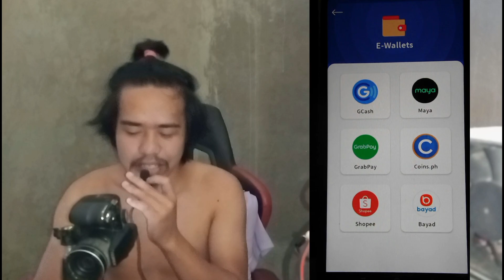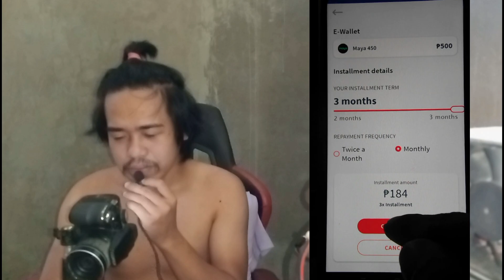Paano mag CashOut sa Billease?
utang apps
gcredit
personal loan
loan app fast approval
ggives
loan
gscore
tala
billease
gloan
truemoney gcash padala
gcash scammer how to report
gcash cashin scam
union bank quick loan
union bank quick loan review
union bank cash loan
paano umutang sa union bank quick loan?
union bank quick loan invite code
union bank at citi bank ph
how to know if you are qualifed for union bank quick cash loan?
gcash scam
bpi upsave
bpi myupsave
how to increase gscore
how to increase gcredit
hottest news
viral news
adventures
viral videos
viral shorts
like videos
shared videos
top most views
how to cash out gcash
how to cash out gcash in 7/11
gcash po
gcash scam modus online
truemoney
gcash padala
unverified gcash
gcash qr code
how to apply for gcash qr
merchant qr
qr code
register gcash
cashout gcash
billease app
lazpaylater
lazada
shopee
revi bills
gcash visa card
loan nguyen
cashin gcash
use gcash in business
bajaj finance personal loan
loan nguyen spa
pat quinto
low interest loan
ola reviews
lending
bank
credit card
credit
payment
maya app
earn money online
mayacredit
spaylater
legit lending apps
legit loan apps
grabpay
qwarta
cimb
online lending apps
best online loan apps
lending apps online
salary loan
emergency loan
loan app fast approval with lowest interest
richard tuante
loan shark
apply personal loan
online lending
lending apps
loan nguyen acne treatment
loan app low interest
loan app for students
loan online
loans receivables
finami
paano mag order ng gcash visa card
paano mag order ng gcash card
how to link gcash card
how to link gcash card to account or wallet
how to order gcash visa card
lending business
gcash card
how to trade gcredit
how to trade revi bills
revi bills to cash
gcredit to cash
revi bills trading
gcredit cash in
gcredit using cimb
revi bills payment
how to cash in on cimb
lending app long term
revi credit
lending collector
lending loan
how to use lazpaylater installment
lazpaylater how to activate
lazpaylater lazada
lazpaylater installment
legit lending app
lazada installment using gcash
installment in lazada
how to apply installment in lazada
how can i avail installment in lazada
how to avail lazada lazpaylater installment without credit card
lazada installment malaysia
lazada installment without credit card
caa beli dengan lazada installment
pesoloan requirements
pesoloan approval
pesoloan application
pesoloan cash loan app
pesoloan
how to
how to apply for a loan online
shopee loans
online loan sa shopee app
mabilis na online loan
fast online loan application
shopee loan online
how to apply shopee loan online
sloan shopee

billease tagalog tutorial
earnmoney
0 interest loan app
loan app with less interest
paano umutang sa billease
paano umutang online
bank loan rejected
best utang app
billease loan app
home credit update
home credit final steps
home credit loan pre-approval
home credit product loan
home credit loan
loan rejected
personal loan rejected
bank loan process
loan rejection reasons
bank loan
loan reject kyu hota hai
bank loan kaise milta hai
loan rejected when can i apply again
mortgage rates
credit cards
finance
bekifaayati
money
economy
auto industry
federal reserve
yess antony's
bad credit
loan interest
loan application rejected
sbi loan
fast loan
loan emi
how to apply for bank loan
personal loan app
union bank no annual fee for life
union bank credit card
payment bill ease to gcash
how to pay billease using gcash
how to pay bill ease using gcash
gcash billease
bill ease gcash bayad
how to pay bill ease via gcash
paano magbayad sa bill ease gamit ang gcash
billease gcash top up
billease installment
bayad gcash bill ease lazada
paano bayad gcash bill ease lazada
paano magbayad ng billease loan gamit ang gcash
billease cash loan
lending app
billease financing company
app for debt
how to download billease app
earning apps
earn and grow
neo bank
passive income
tonik bank
tonik loan
neo bank account opening
neo bank india
neo banking explained
passive income ideas
tonik bank philippines
legit instant cash
legit loan app
maya credit to cash
maya credit vs gcredit
maya
juanhand
ihiram
pcash
moca moca
cash loan apps philippines
instant personal loan
tonik bank review
pesoredee
mr cash
digido
olp
legit cash loan apps
instant cash loan apps
cash loan apps
tonik bank review philippines
billease utang
debt from billease
credit billease
how to loan for billease
humiram ng pera online
lazada scam tips
lazada order delivery
lazada philippines order
lazada tips
lazada phone delivery
lazada scam bato
lazada delivery
lazada phone bato
lazada scam
lazada review
lazada philippines
lazada ph